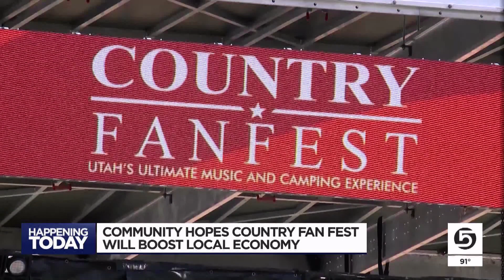Community hopes Country Fan Fest will boost local economy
Thousands are expected to roll through Tooele County this weekend as Country Fan Fest is underway.